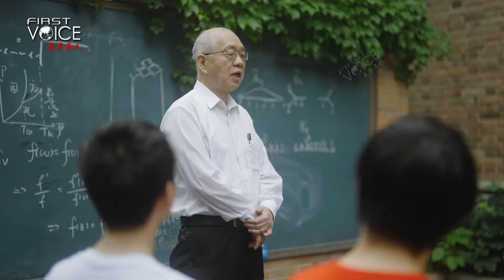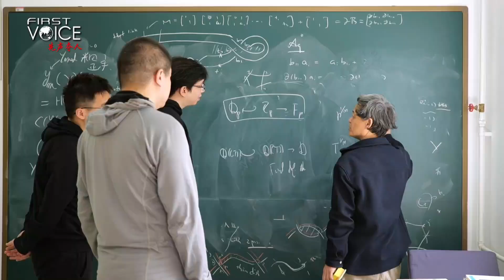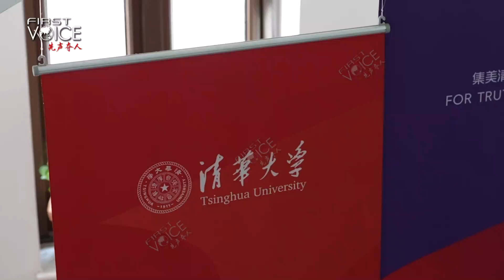Prof. Shing-Tung Yau: ICM 2030 to inspire China's world-class math students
As China's Two Sessions  – a top yearly political event – is underway, China's seeking to pull out all the stops on homegrown talent development. Fields medalist Professor Shing-Tung Yau sees a rise in China's world-class math students, with many emerging in the next five years. Yau and his team are leading China's bid to host the 2030 International Congress of Mathematicians (ICM 2030), aiming to inspire young students to take the lead in global math research. He pointed out, unlike in Japan and the UK, many Chinese students have a passion for math, and the country's growing investment in basic science is paying off.